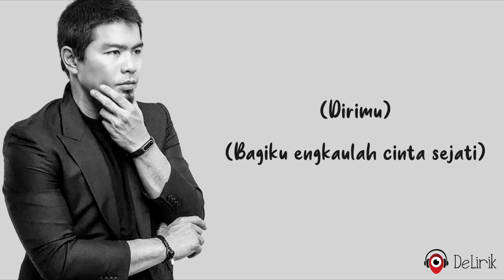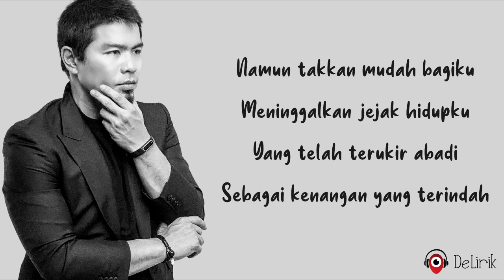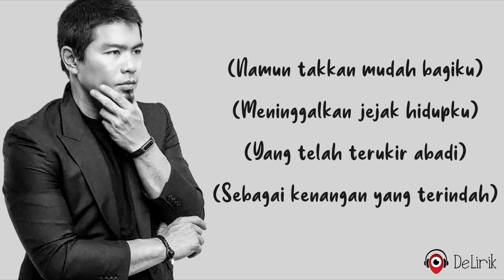Kenangan Terindah - Samsons (Lirik Lagu) ~ Bila yang tertulis untukku adalah yang terbaik untukmu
🎵 Judul : Kenangan Terindah
🎙️ Penyanyi : Samsons

📝 Lirik:

Aku yang lemah tanpamu
Aku yang rentan karena
Cinta yang t'lah hilang darimu
Yang mampu menyanjungku

Selama mata terbuka
Sampai jantung tak berdetak
Selama itu pun
Aku mampu 'tuk mengenangmu

Darimu (Darimu) kutemukan hidupku
Bagiku (Bagiku) kaulah cinta sejati
(Dirimu)
(Bagiku engkaulah cinta sejati)

REFF
Bila yang tertulis untukku
Adalah yang terbaik untukmu
'Kan kujadikan kau kenangan
Yang terindah dalam hidupku
Namun takkan mudah bagiku
Meninggalkan jejak hidupku
Yang telah terukir abadi
Sebagai kenangan yang terindah

Ulangi REFF
Ulangi REFF